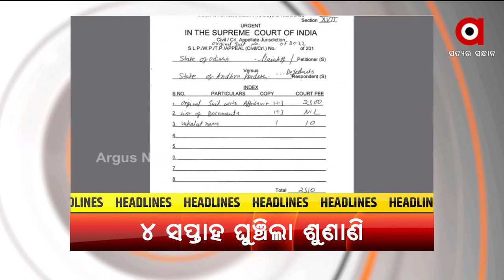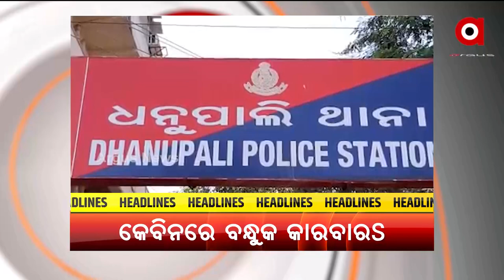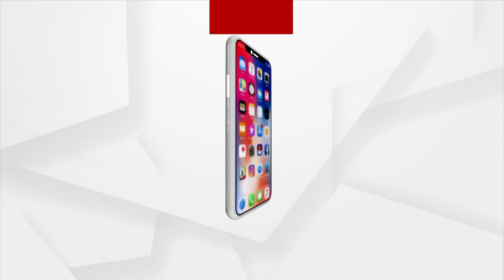Headlines@ 2 pm | 24 Jan 2022 | Argus News